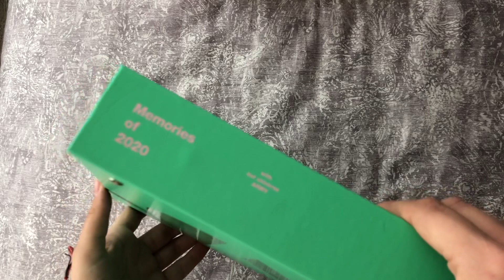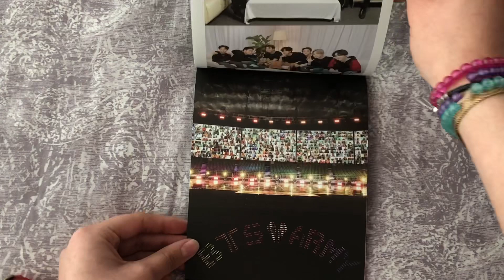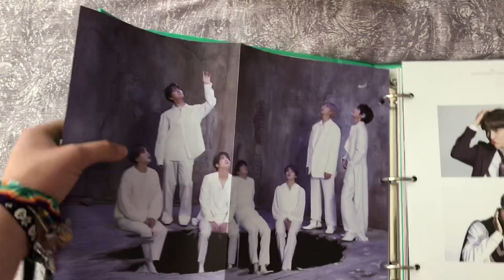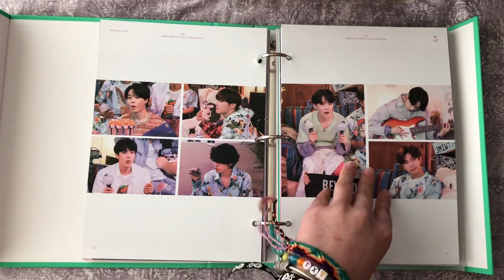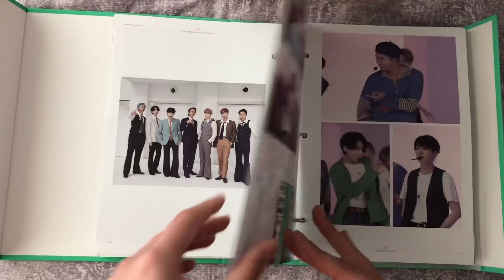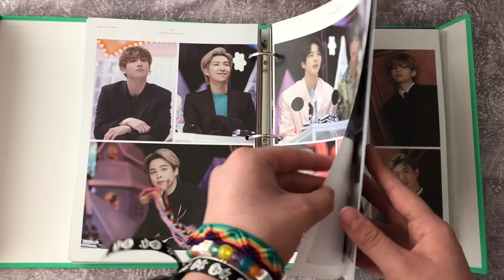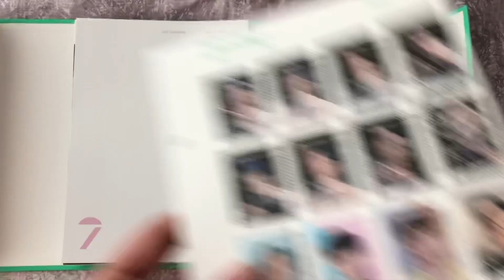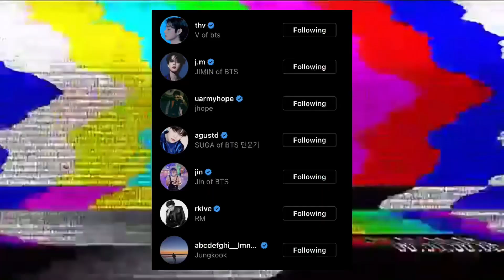Unboxing: BTS Memories 2020 DVD [español]📝💜✨